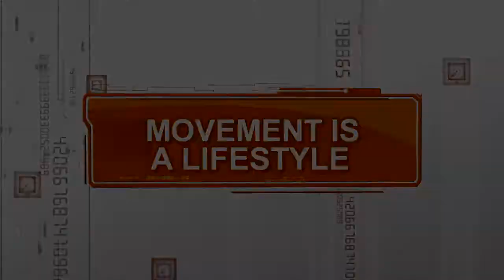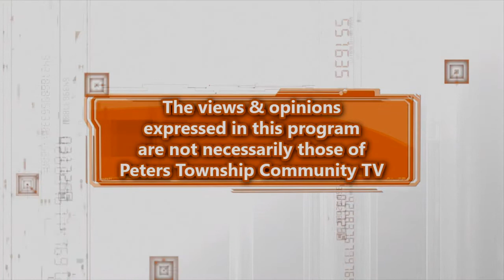Movement is a Lifestyle - Show #2: Francie Desmone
On this episode of "Movement is a Lifestyle, with FitLabPGH and Zihmer Law Firm", host and exercise physiologist Ben Reuter, Ph.D. talks with Francie Desmone, Licensed Acupuncturist, Navigating Wellness, LLC.  Each episode of "Movement is a Lifestyle" helps the viewer to learn about how to incorporate movement and exercise into your everyday life.  This episode was recorded by the PTHS Media Broadcast students in the Peters Township Community Television studio on January 9, 2020.